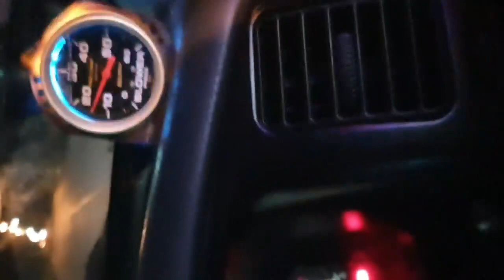Strada เครื่อง 2.5 4D56ชุดใหญ่เลย เทอร์โบ อินเตอร์ ฝาปั้มเทอร์โบ วัดบูส เขาเฮ็ดเด้อ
ส่งงานติดตั้ง🐌เทอร์โบ🐌อินเตอร์ 🐌ฝาปั้มเทอร์โบ🚀ท่อไอเสีย🚀 วัดบูส🐌 เขาเฮ็ดเด้อ💯 ชุดใหญ่เลยครับ👍

🚘Strada เครื่อง 2.5 4D 56💯‼️🚀

🙏ขอบคุณ FC แม่สอดจังหวัดตาก
👍สอบถามราคาทักแชทนะครับผม